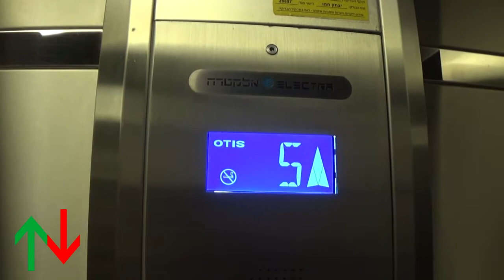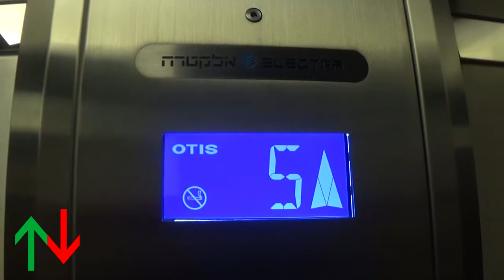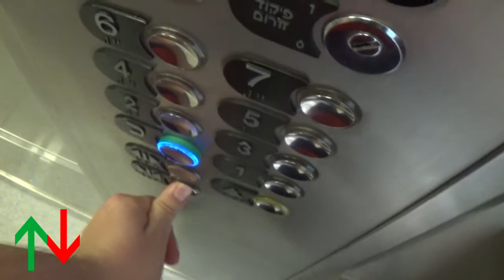Ofer Rehovot Mall, Rehovot, IL | 1995 Electra (mod.) traction lifts (Offices A).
---Office elevators A---
Brand: Electra
Moderniser: Electra
History: Modernised
Year: 1995
Modernised: 2010's
Fixtures: OTIS CONCAVE
Capacity:
Type: Traction
Floors: 8(*L*, 1, 2, 3, 4, 5, 6, 7)
Elevator bank size: 2